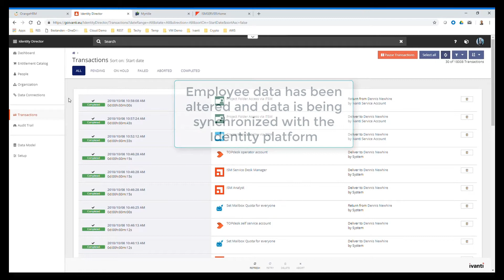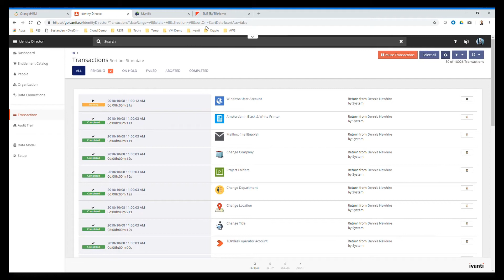Ivanti Identity Director - Automated Offboarding in 4 Minutes or Less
No need to worry anymore about rogue accounts of employee transition leftovers in your environment. Identity Director helps you offboard your employees fast and secure.